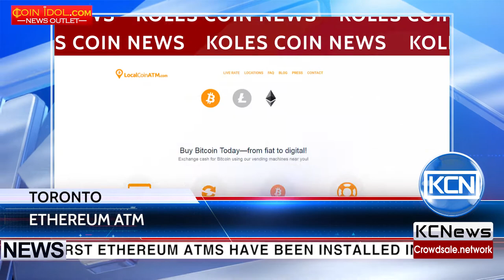The first Ethereum ATMs in Toronto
The first Ethereum ATMs have been installed in Toronto, Canada. As it is announced on the official website of the atm manufacturer, localcoinatm.com, the company is the first to provide ethereum transactions in Toronto, Brampton and Etobicoke. Previously the ATMs were allowing users to make bitcoin transactions and lately, litecoin was added. As also remarked in the official statement, now it would be very easy for Canadian cryptoenthusiasts to purchase the Etherium with the help of the Local Coin ATMs. The only thing the user needs to do to choose the option “buy altcoins’’ and complete the process. The company is planning to install new ATMs in different parts of Canada.